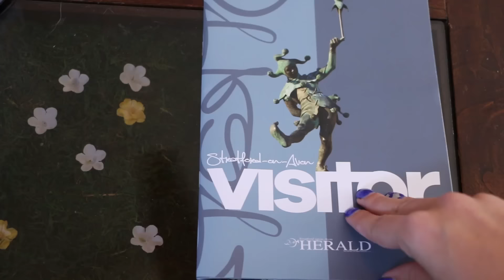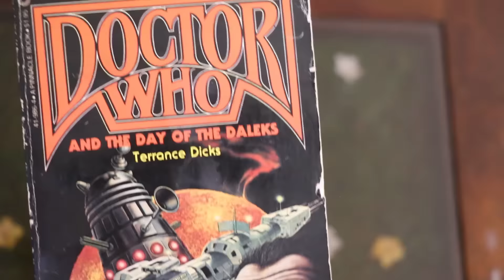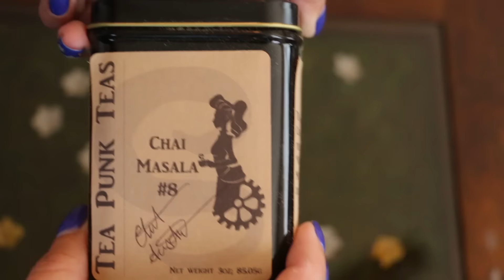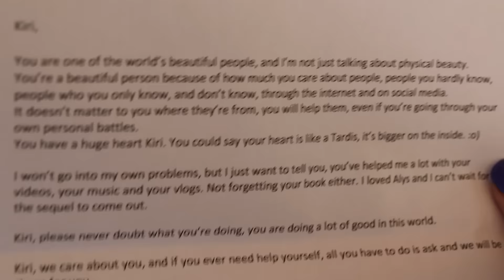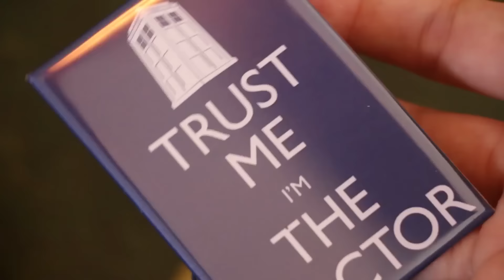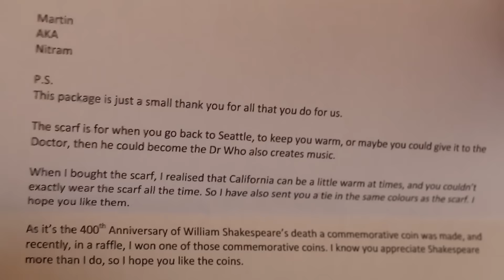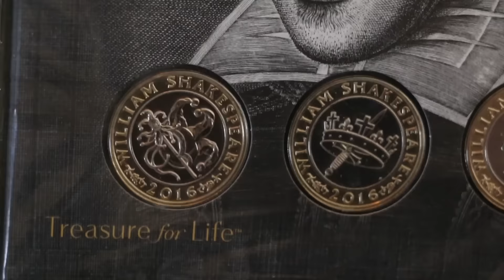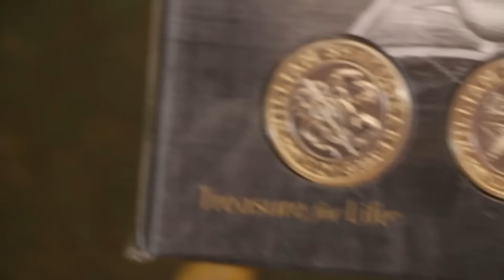OverDue Owls - A Bard's Eye-View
My microphone battery died so I had to improvise. LONG OVERDUE Owls

Kiri Callaghan
4067 Hardwick St. #376
Lakewood, CA
90712